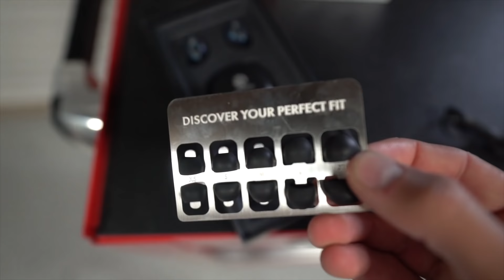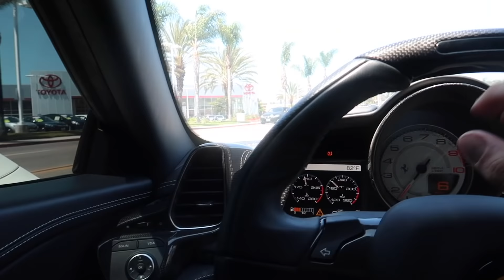Trying to Buy the FIRST 2020 Supra in California!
Today I let you guys in on my hidden quest for the last 12 months! Launch Edition Supra, I'm comin' for ya!

SEND ME STUFF HERE:
14781 Pomerado Rd. #115
Poway, CA
92064